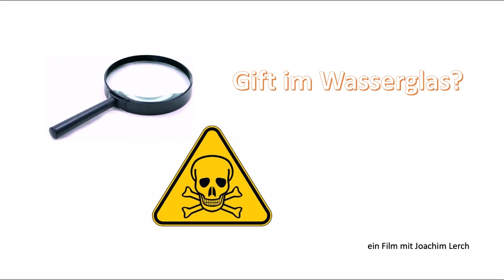Gift im Wasserglas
Die kleine Detektive und Detektivinnen können in einem einfachen Experiment feststellen, das ein "Gift" im Wasserglas ist.